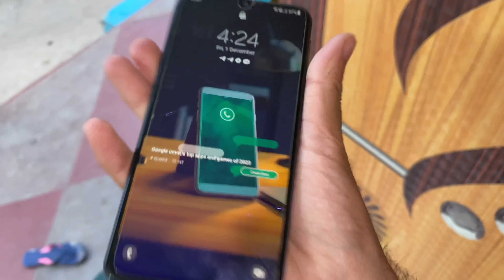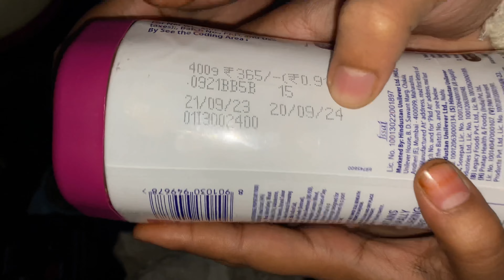Water Jar Mai Plant Laga Diye🪴 Waste Products Ka Sahi Use 🥰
Follow Me ❤️